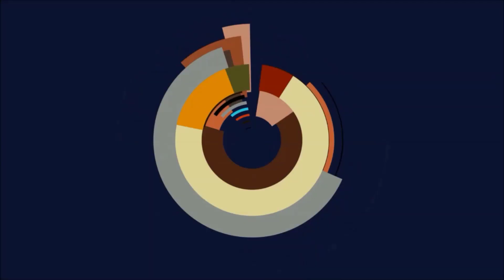Flyff - Secret Room vom 12.04.2020 [Solis] vs [Ikarus] vs [Honour] vs [KeineGilde]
Wöchentlicher Secret Room Run der Gilde Solis, heute vom 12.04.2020.
Teilnehmer: 2